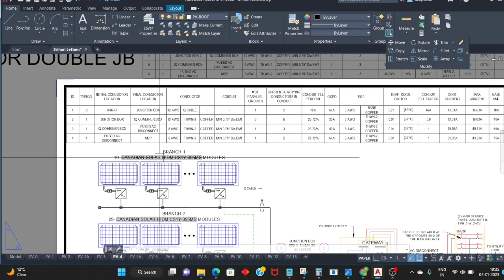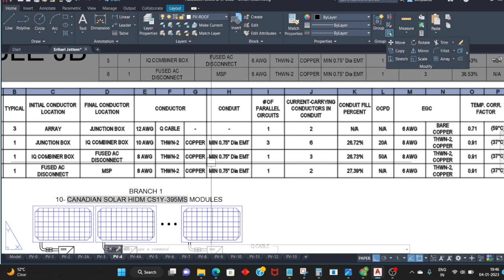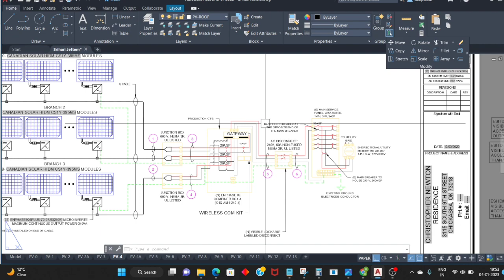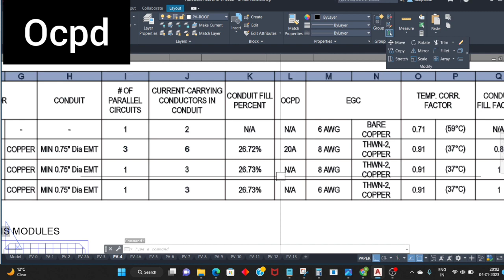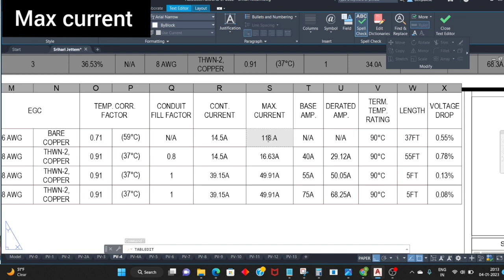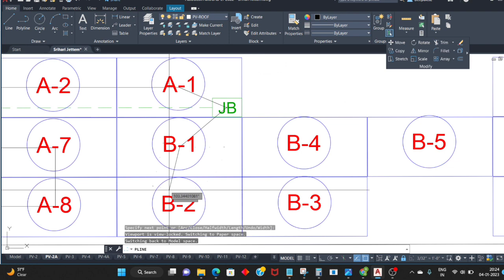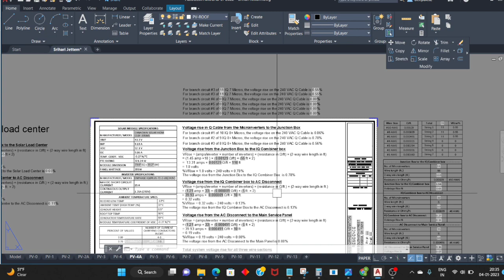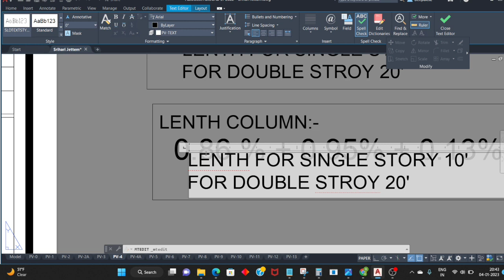One Line Diagram Electrical calculation Tutorial | Solar Permit designing